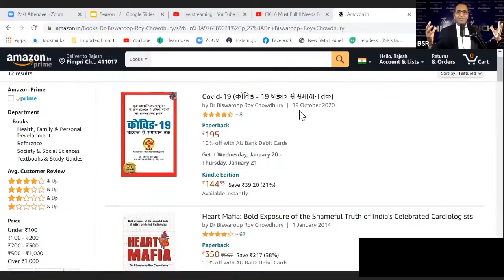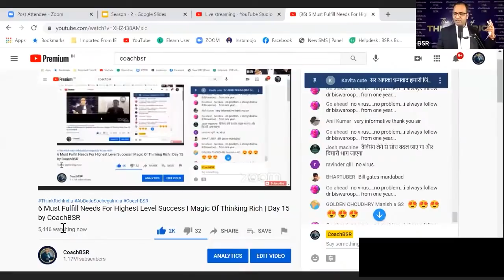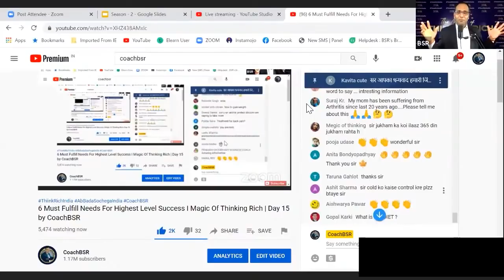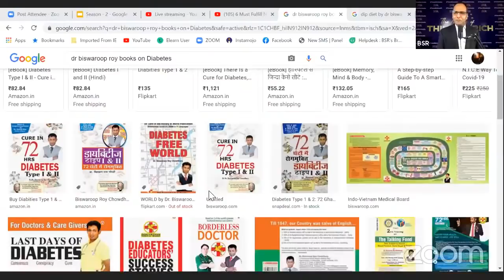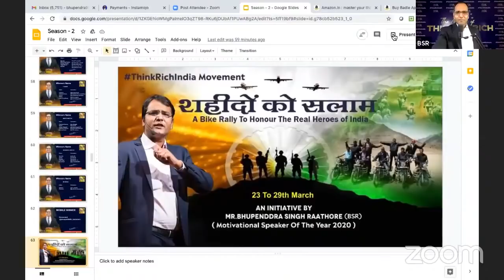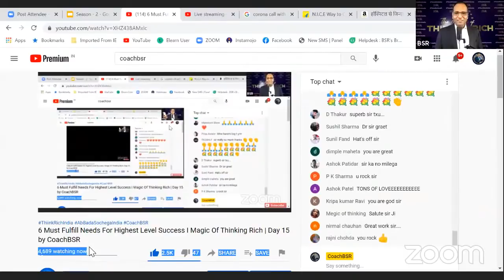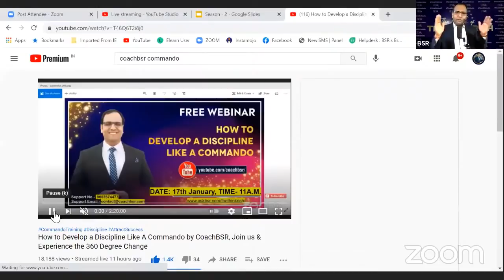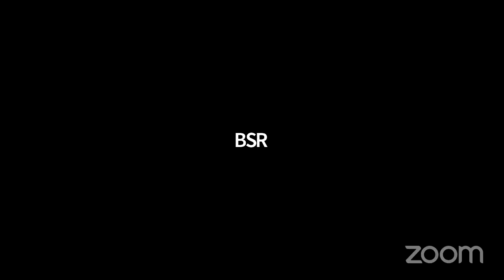How to Deal with Corona Pandemic | BSR's Exclusive Interview with Dr. Biswaroop Roy Chowdhury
Magic Of Thinking Rich Season 5  (28 Days Free Live Online Workshop)

Dr. Biswaroop Roy Chowdhury is an internationally acclaimed Indian Medical Nutritionist having a doctorate in Diabetes from the Alliance International University, Zambia. Having successfully developed a 3-Step Protocol called “The DIP Diet” to reverse diabetes in 72 hours, Dr Chowdhury runs his centers in India, Vietnam, Malaysia and Switzerland, and conducts  his highly popular programme called the ’72 hours Diabetes Tour’ through the app “Diabetes72”. He also conducts ‘The Code Blue Certification Training’ (training for medical emergencies) in collaboration with Lincoln University College, Malaysia.  As an honorary Research Adviser at Sant Hirdaram Medical College, Bhopal and an active member of the Editorial Board of reputed international medical journals.He is Honorary Board Member of Studies in the Department of Oriental Science.He is among top 100 bestseller author in amazon.in

Now We are Also Streaming our Podcasts on Khabari, click on the link below to listen.

Bhupendra Singh Rathore (BSR) is India's No 1 Breakthrough Strategist & Millionaire Coach.